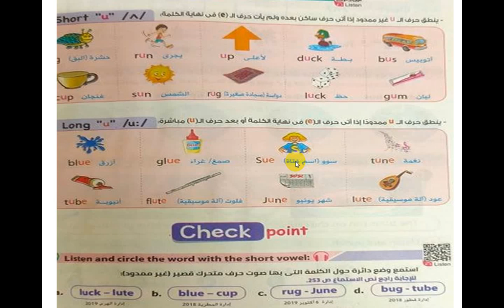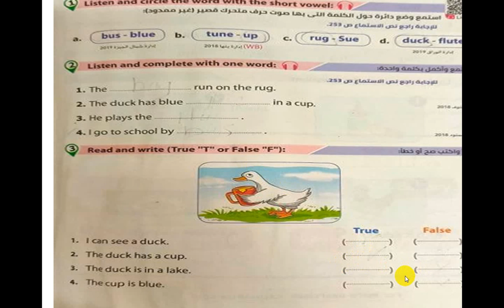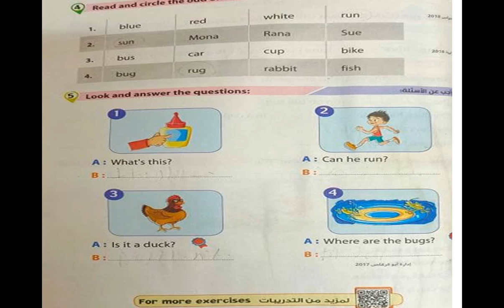Primary 4 lesson 3 unit 1الصف الرابع الابتدائى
شرح الدرس الثالث لاصف الرابع الابتدائى